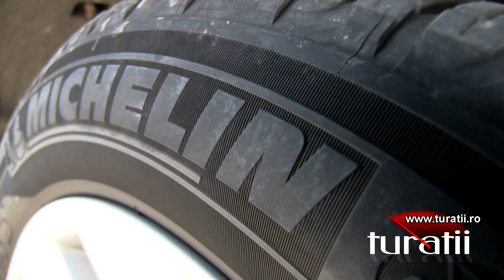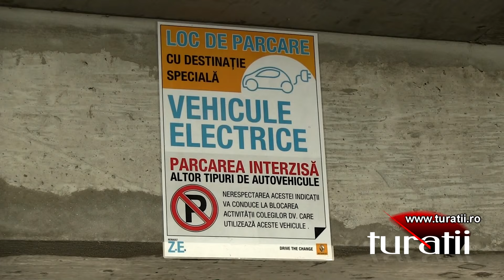Renault ZOE Zen explicit video 1 of 4